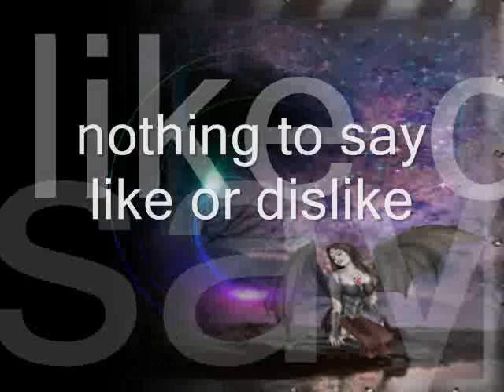Lionel Richie - Hello-remix par zoenalia.wmv